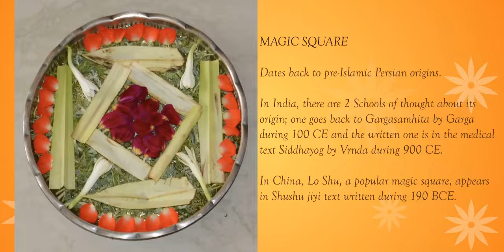Magic Squares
A magic square is a square array (of any order n) of numbers comprising distinct positive integers. They are arranged in a way that the sum of the integers across rows, columns and diagonals will be the same. The number that is arrived at is known as magic constant and cane be of any number of digits. Historically, magic squares were developed of 3*3 and 4*4 order and has found several applications in India, China, Middle East and so. The most popular magic squares that are found around us are: Khajuraho Temple - India (4*4 order with magic constant 34), Passion facade of the Sagrada Familia cathedral - Barcelona (4*4 order with magic constant 33), Albrecht Dürer Melencolia I - Germany (4*4 order with magic constant 34). This later has led to few other interesting puzzles viz., Rubik's cube, Sudoku, Chess to name a few. But still there are many problems unsolved in magic square!